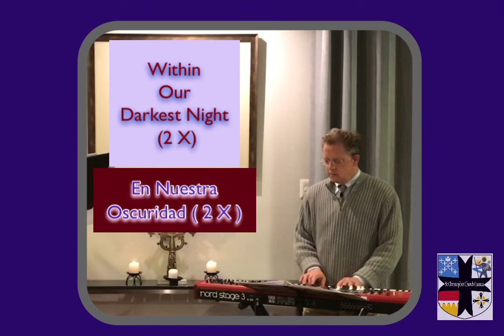Evening Prayer - Lent 1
7:36 Lector - Marty Bell (Mark 1:9-15)
13:54 Homilist - Sarah Raber ('The Wilderness', Michael Toy, Princeton Theological Seminary)

Hymns
0:43 O Living God
11:24 I Believe in God Almighty
 29:53 Within Our Darkest Night / En Nuestra Oscuridad